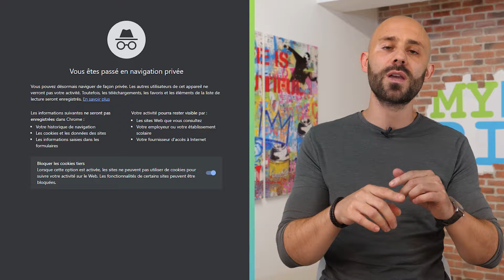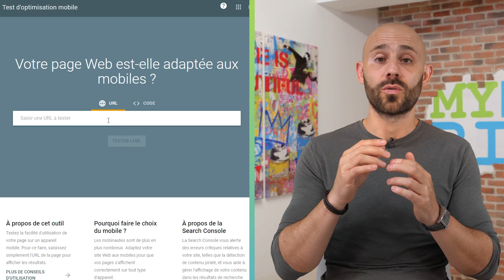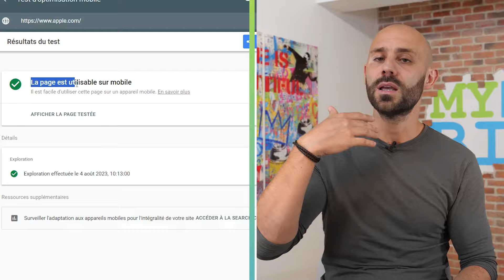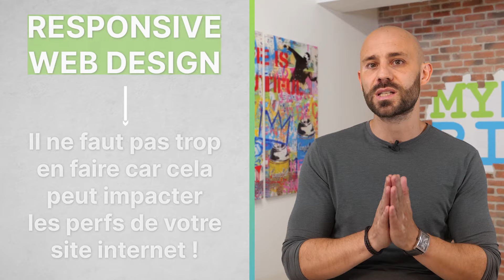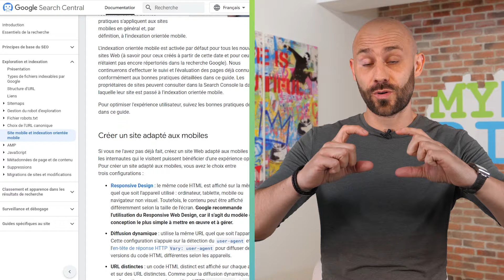L'indexation Mobile First : Ce que vous devez savoir (SEO)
L’indexation mobile first est un concept parfois flou à comprendre… c’est pourquoi Max s’occupe de tout vous expliquer !

SOMMAIRE :

00:00 Introduction
01:24 Définition et cas d'usage
04:07 Pourquoi c'est important pour vos entreprise
06:37 Comment savoir si votre site est mobile-first ?
09:20 Quelles sont les bonnes pratiques ?
11:48 Attention à ne pas trop en faire !
14:26 L'optimisation des médias (image, vidéo)
15:30 Attention à ne pas délaisser la version ordinateur
16:29 Attention à ce que Google dit !

My Little Big Web vous propose divers conseils et astuces en SEO, en SEM, en PPC et en création de site Web, pour vous aider à mieux gérer le marketing de votre entreprise.

CONTACTEZ-NOUS, ON EST LÀ POUR ÇA ! :)

Notre adresse : 3740 Rue Ontario E, Montréal, QC H1W 1S2

À bientôt 🙂